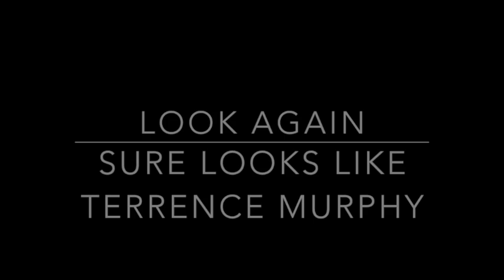Terrence Murphy Caught Red Handed Stealing A Justin Wagner Lawn Sign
Lawn Sign Thief and State Senate Candidate Terrence Murphy Caught Red Handed